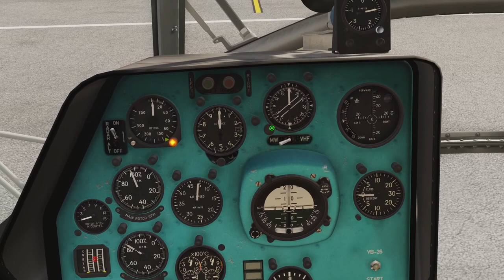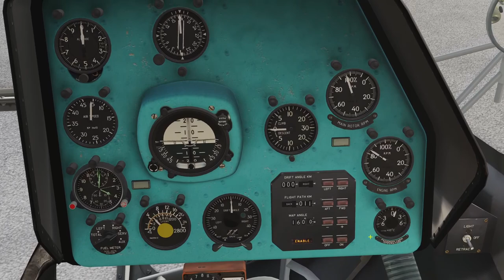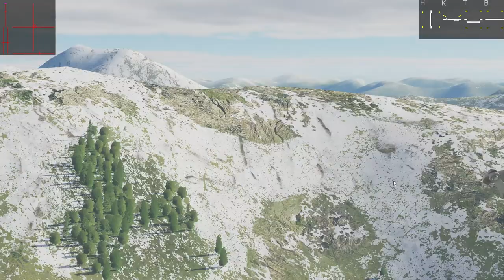DCS Mi-8 Campaign "Spring Tension" Mission 5 "Return Trip"